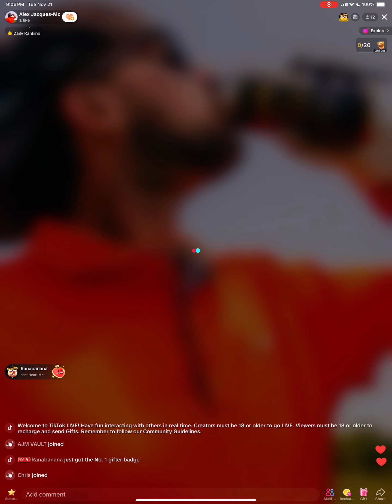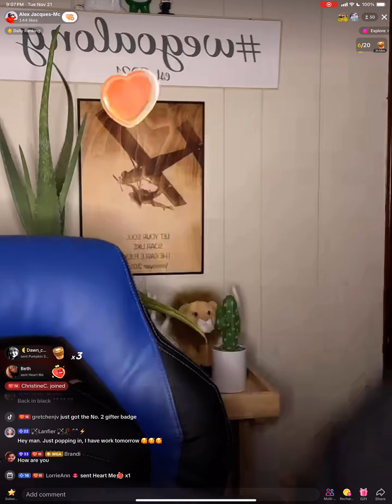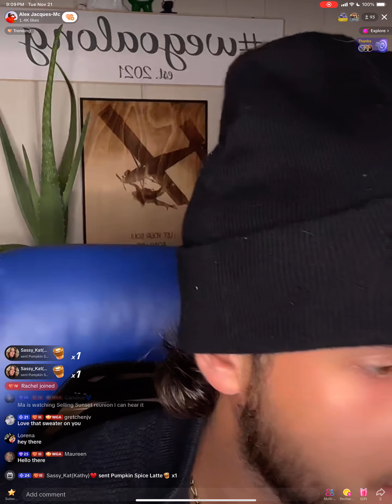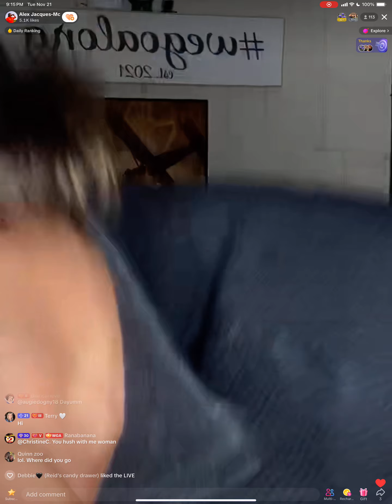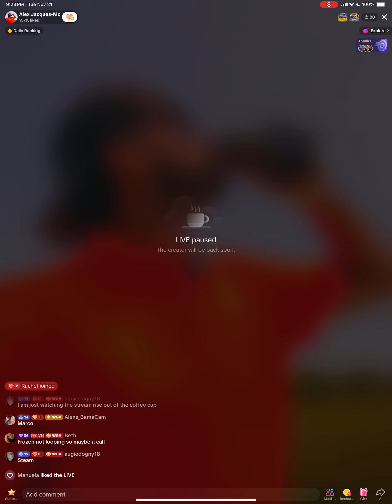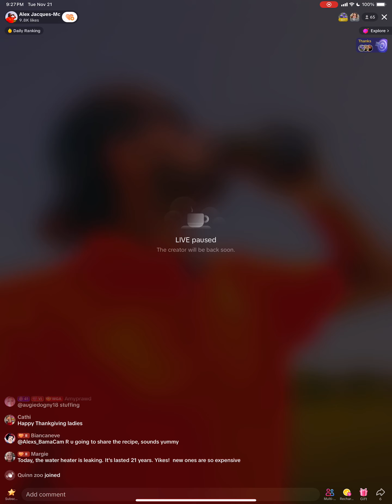11/21/23 LIVE Part 1